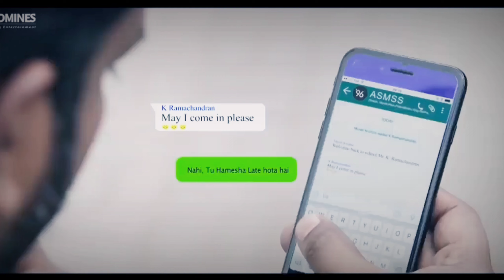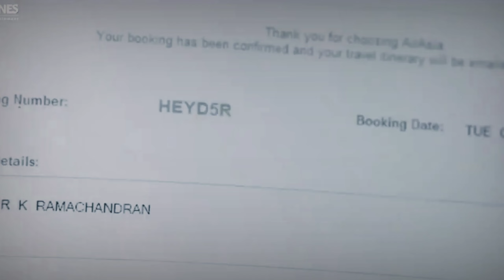লাভ স্টোরি💖 Romantic Movie Explained in Bangla | Or Goppo | 96 EXPLAINED IN Bangla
96 Full Movie Explained In Bengali 9️⃣6️⃣ 96 Movie Explained In Bangla

সেরা লাভ স্টোরি 💖 Part 2 | Romantic Movie Explained in Bangla | Or Goppo 💌 একেই বলে মাস্টারপিস রিভেঞ্জ থ্রিলার মুভি | Gang Leader Movie Explained In Bangla | Natural Star Nani  💌 লাভ স্টোরি💖 Romantic Movie Explained in Bangla | Or Goppo 💌 অসাধারণ কাহিনী নিয়ে নির্মিত একটি সিনেমা | Jersey (2022) Hindi Movie Explained In Bangla | CinemaxBD 💌 মেয়েটির ব্যক্তিগত সব লাইভে দেখাচ্ছিল | Suspense thriller movie explained in bangla | plabon world